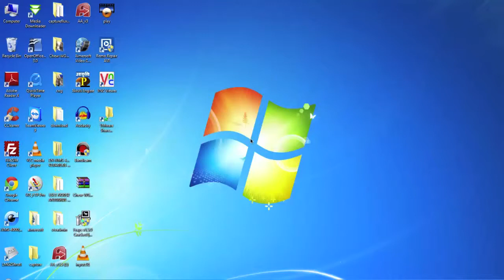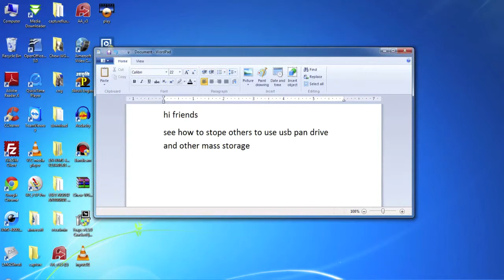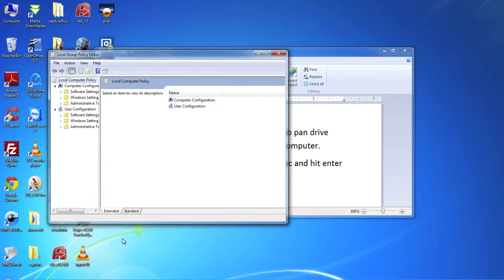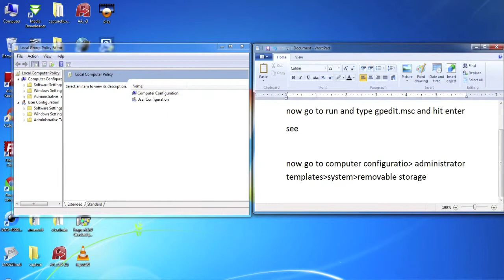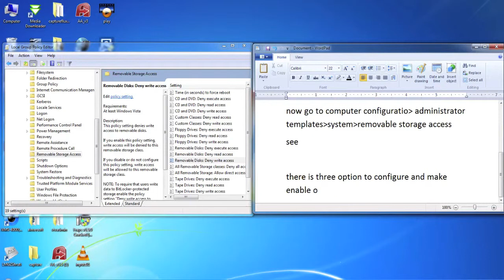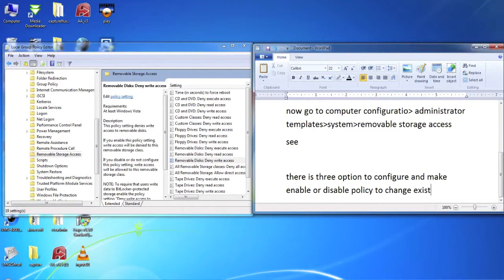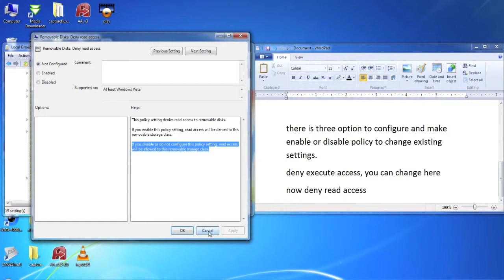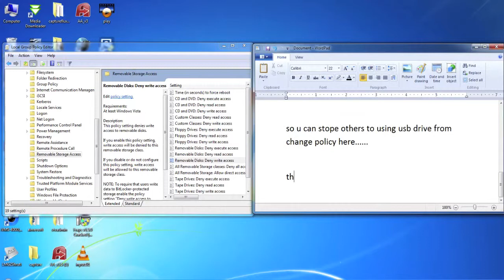RESTRICT TO USE USB MASS STORAGE ON YOUR COMPUTER AND LAPTOP